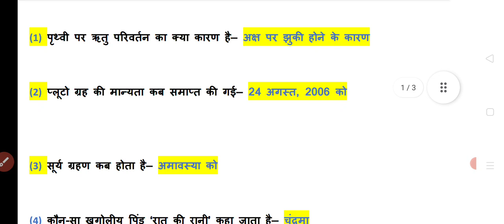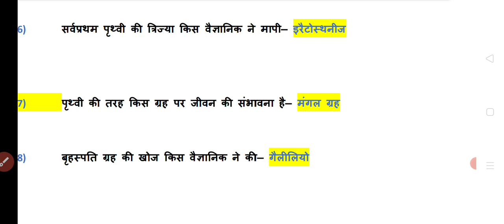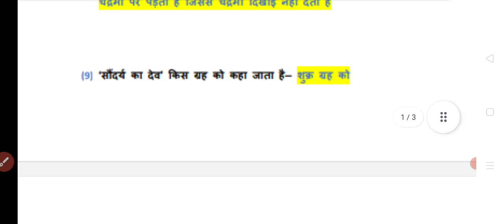5 minutes Static GK-1,Solar System/saurmandal/सौरमंडल से संबंधित महत्त्वपूर्ण प्रश्न , By Kirti Mam🌻